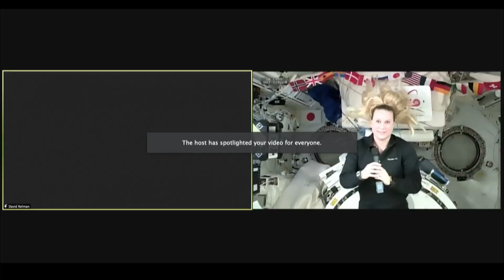NASA’s Kate Rubins from the International Space Station | Stanford Med LIVE - 17 March 2021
NASA astronaut Kate Rubins, PhD, is a microbiologist and Stanford alumna. She joins us live from the International Space Station (ISS) to discuss the unique challenges of conducting experiments in space, the importance of science, and the joy of discovery. She also talks about her career journey from Stanford to NASA and provides career advice for students.

Hosts: Lloyd Minor, MD, dean of Stanford University School of Medicine, and David Relman, MD, professor of microbiology and immunology.

In 2016, on her first mission to the ISS, Rubins became the first person to sequence DNA in space and has participated in two spacewalks. On this mission, she is furthering her study of microgravity’s effect on heart tissue and developing a microbial census of the station.